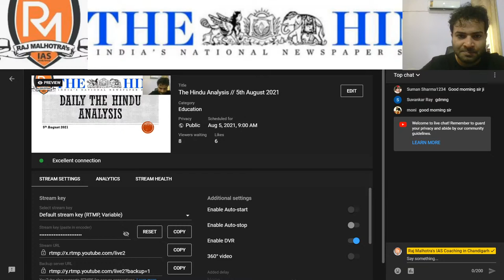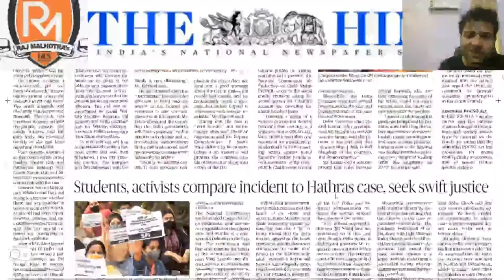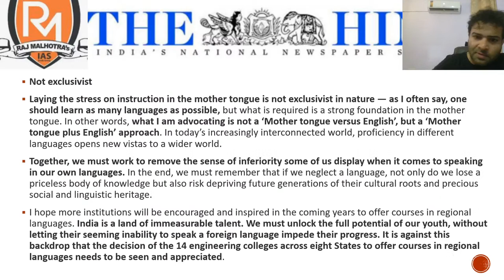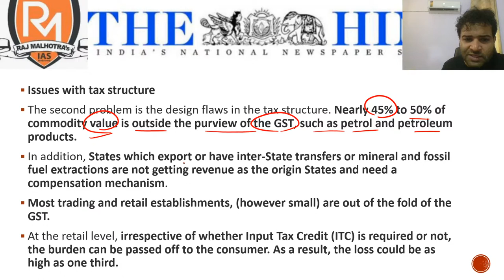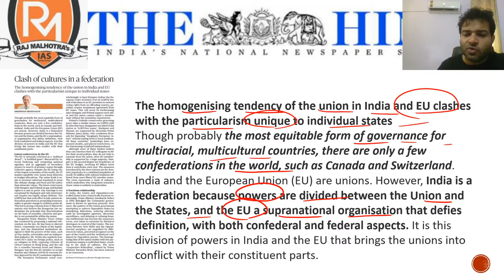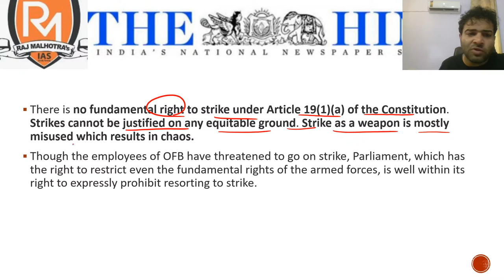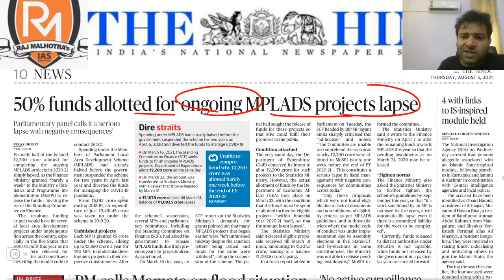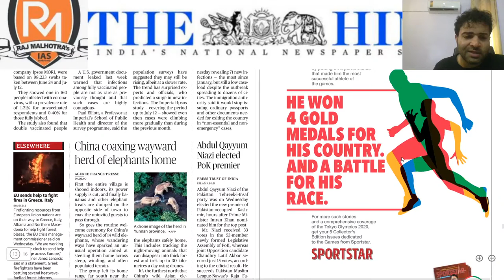The Hindu Analysis // 5th August 2021